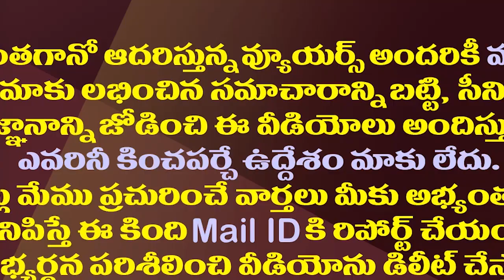జగనన్నకోసం ఈ వీరాభిమాని ఎంత కష్టపడుతున్నాడో చూడండి| YS Jagan Fan Different Campaign Fol Local Polls